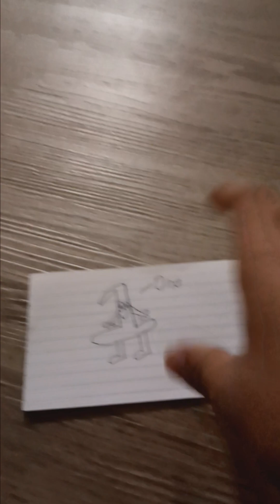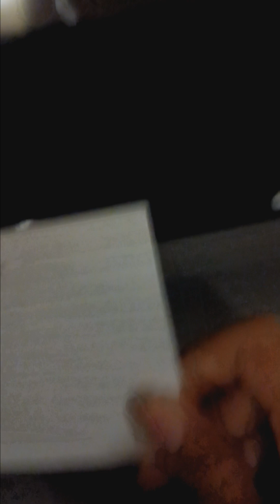TPOO 2: This Show Is Canceled Probably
A CHRISTMAS special PREMIERES during DEC,??,2023